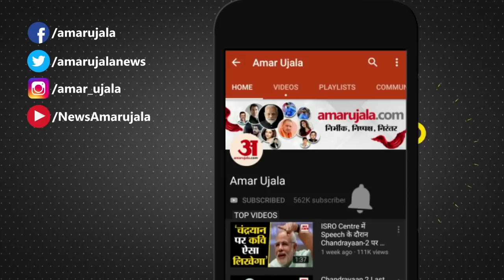Assembly Election 2021 | चुनाव नहीं लड़ेंगे Mithun Chakraborty, आखिर क्यों BJP ने नहीं दिया मौका?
BJP ने West Bengal में उम्मीदवारों की आखिरी सूची भी जारी कर दी, जिसमें Mithun Chakraborty का नाम नहीं है। ऐसे में सवाल उठने लगा है कि BJP ने आखिरकार Mithun Chakraborty को मौका क्यों नहीं दिया?